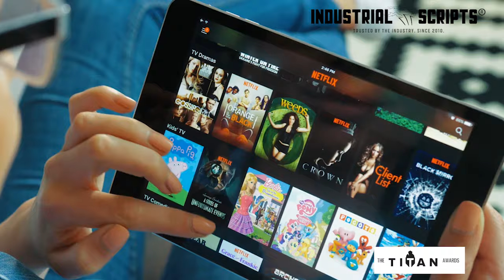The TITAN Screenwriting Contest - Judge Patrick Crowley ($5bn Box Office Producer)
The TITAN Screenwriting Contest was established by leading script consultancy Industrial Scripts in 2021 to discover and champion new screenwriting talent.

The TITAN Awards recognises 18 writers in total, as follows:

GRAND FINAL WINNERS

OVERALL GOLD WINNER
All 3 Titans read your work personally
3 x 2hr private virtual lunches with “The Titans”
12 months of bespoke, daily script marketing via your own personal IS script marketer*
12 months of IS career coaching via regular 7hr one-on-one sessions*
Script distribution to the IS industry roster
Headline mention in official IS winners press release
Lifetime access to all IS online courses
$5,000.00 cash

OVERALL SILVER WINNER
3 x 2hr private virtual lunches with “The Titans”
12 months of bespoke, daily script marketing via your own personal IS script marketer*
12 months of IS career coaching via regular 7hr one-on-one sessions*
$2,000.00 cash

OVERALL BRONZE WINNER
3 x 2hr private virtual lunches with “The Titans”
12 months of bespoke, daily script marketing via your own personal IS script marketer*
12 months of IS pro career coaching via regular 7hr one-on-one sessions*
$1,000.00 cash

13 WINNERS IN GENRE CATEGORIES AND FORMATS
Our 13 individual genre and format winners all receive:

Their project announced in the industry press release
Distribution to entire IS industry network
Free Copy of ArcStudio Pro software
Free Copy of Final Draft software
1000+ PDF Script Suite
1hr Career Strategy call with former Warner Bros, Paramount script consultant